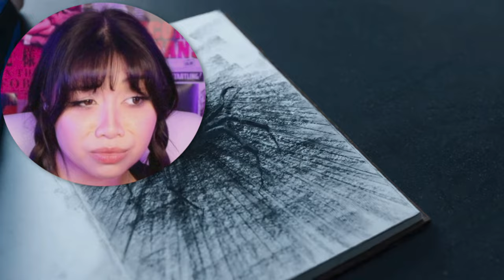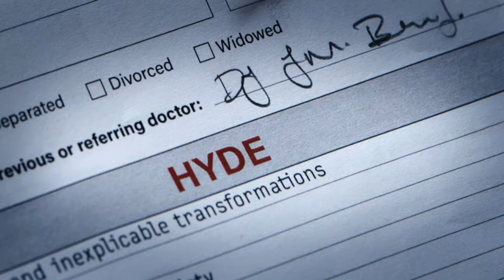Wednesday Has an Issue... and I Watched The Whole Thing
today we're watching Netflix's brand new hit show, Wednesday. Starring jenna ortega, the new it girl, we're diving into the most insane love triangle you never thought Wednesday Addams would be apart of.